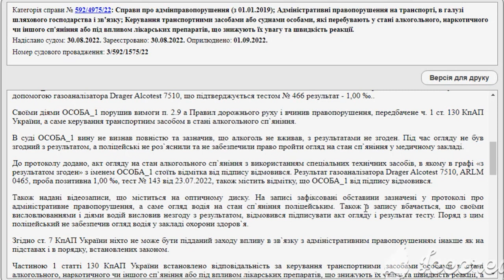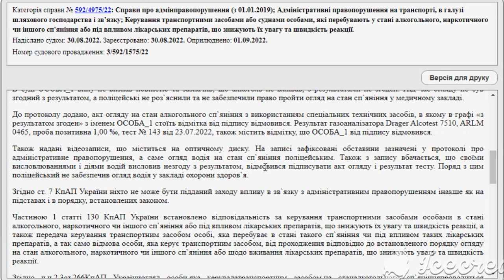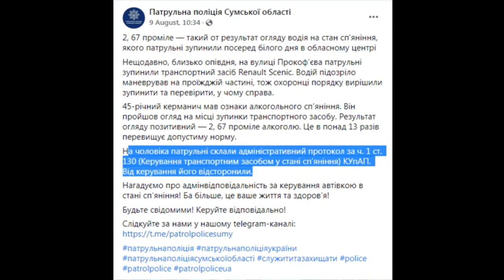Сумские Пиар Асы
И снова полиция села в лужу...